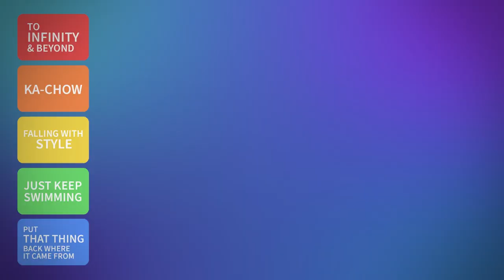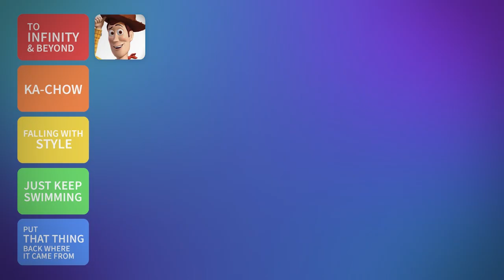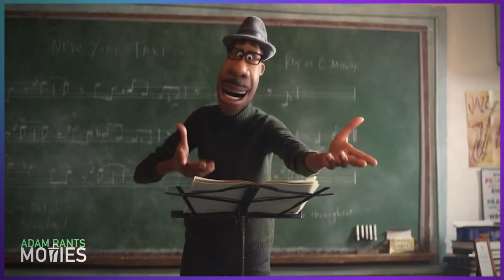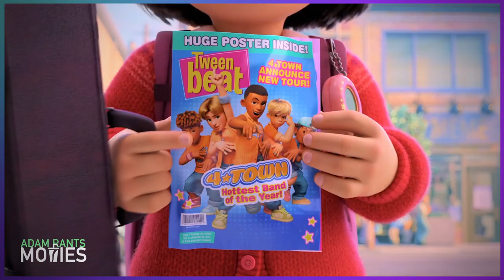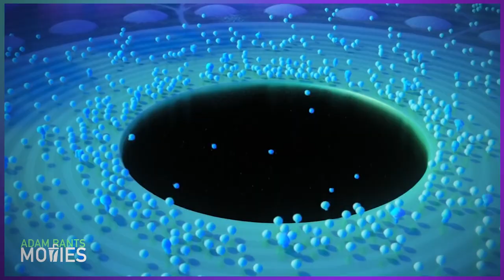All 26 Pixar Movies Ranked - Pixar Tier List (Including Lightyear)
Pixar has an amazing track-record with its movie releases. Toy Story, Monsters Inc., Finding Nemo, The Incredibles and many more are childhood classics. Not only that, they are critically acclaimed, award winning pictures. Films like Inside Out and Wall-E have deeper messages and appeal to all-ages. Now, it hasn't been a smooth sailing the entire time. The more recent Pixar movies have been a bit more controversial with some viewers feeling alienated. Luca, Turning Red and Lightyear have all received various degrees of backlash for different reasons. While I do think the earlier lineup of Pixar movies is better, I'm still impressed with almost all of their work. Here is my full Pixar Tier Ranking list!

Chapters:
0:00 - Intro
1:01 - Toy Story
1:44 - A Bug's Life
2:20 - Toy Story 2
3:16 - Monster's Inc.
4:02 - Finding Nemo
4:44 - The Incredibles
5:59 - Cars
6:36 - Ratatouille
7:53 - Wall-E
9:37 - UP
10:21 - Toy Story 3
11:47 - Cars 2
12:23 - Brave
13:31 - Monsters University
14:16 - Inside Out
15:24 - The Good Dinosaur
15:56 - Finding Dory
16:58 - Cars 3
18:02 - CoCo
19:01 - The Incredibles 2
20:09 - Toy Story 4
22:00 - Onward
22:47 - Soul
24:26 - Luca
25:47 - Turning Red
26:46 - Lightyear
29:03 - Pixar Tier List Results